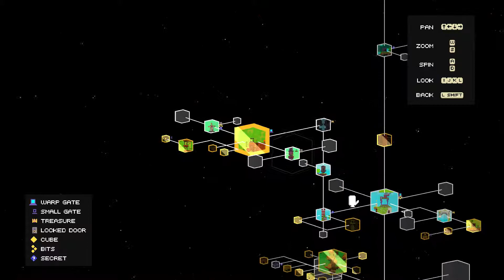ENDASH Plays Fez – Down the Rabbit Hole – Part 6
Welcome to episode six of Fez, where ENDASH attempts to play through the 8-bit inspired platformer. In this episode, the sheer vastness of the game is starting to get to me however I'm determined to 100% it.